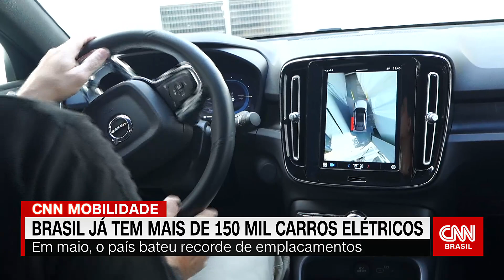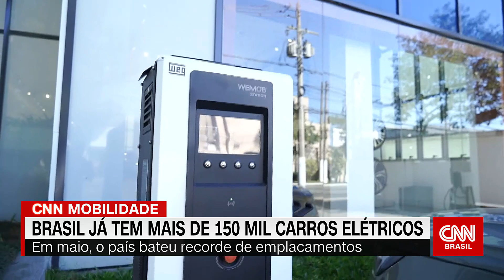CNN Mobilidade: Brasil já tem mais de 150 mil carros elétricos | LIVE CNN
O setor de transporte passa por transformações em todo o mundo. No centro desta discussão está o futuro da indústria automotiva, a redução dos veículos à combustão e o incentivo cada vez maior aos elétricos. O Brasil já tem mais de 150 mil carros elétricos circulando pelo país.